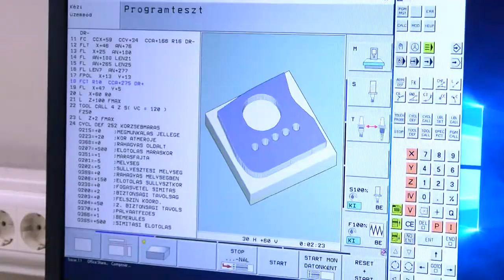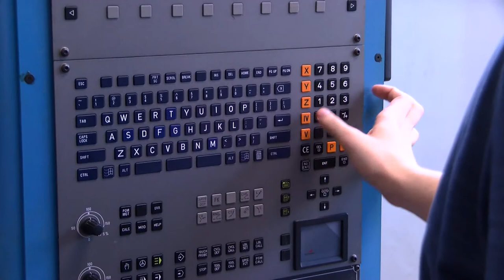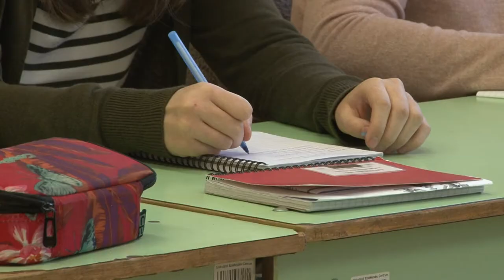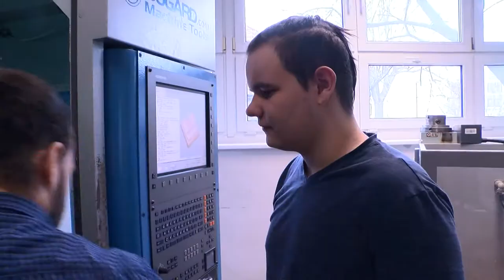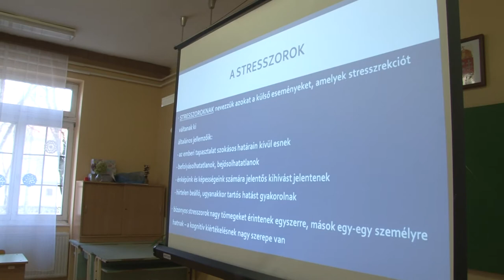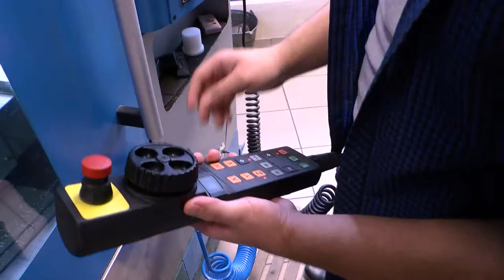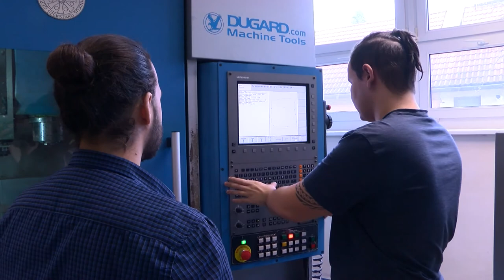Technikusképzés 20200130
Megkezdődtek az előkészületek az iskolákban a szeptembertől induló technikusképzésre. A szakképző intézetek vezetőinek véleménye szerint az egykor jó hatásfokkal működő középvezető képzés modernizálódott változata keresett lehet akár a felsőoktatás alternatívájaként is.